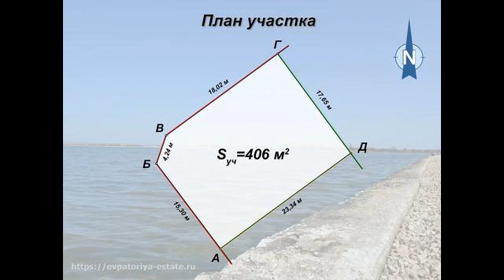Участок под Евпаторией на берегу Донузлава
Цена: 599 000 Руб.
Купите земельный участок в курортном пригороде Евпатории – в элитном коттеджном кооперативе «Донузлав» (29 км до города) на березу озера Донузлав. В кооперативе имеется свой благоустроенный пляж в 350 метрах от участка, до залива 200 метров. До моря 20 минут пешком — на море великолепный, чистейший, песчаный пляж. В двух километрах от кооператива поселок городского типа Мирный — крайняя точка федеральной трассы «Таврида».
• Площадь участка 406 м2
• Категория земли: земли населенных пунктов
• Расположен в СНТ «Донузлав» с активным строительством
• Участок угловой – с двумя фасадными сторонами
• Вырыт котлован под фундамент здания
• Вдоль участка водопровод и электричество, газификация в ближайшей перспективе
• Собственный пляж кооператива, детская и спортивная площадки
• Территория кооператива закрытая и охраняемая круглогодично — посторонним не проехать и не пройти
• Право владения — членская книжка с возможностью оформления в собственность (все взносы оплачены, кооператив по законодательству РФ переоформлен, оформлена и земля)
• Лучшая цена по месту!

Если Вы решили купить участок на берегу залива Донузлав – позвоните мне!